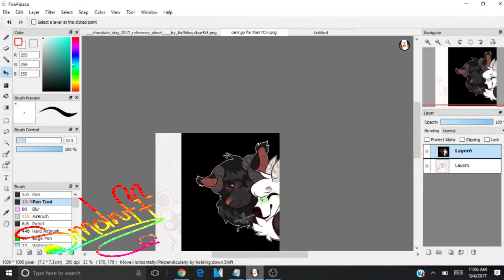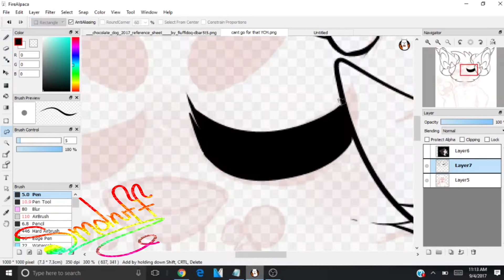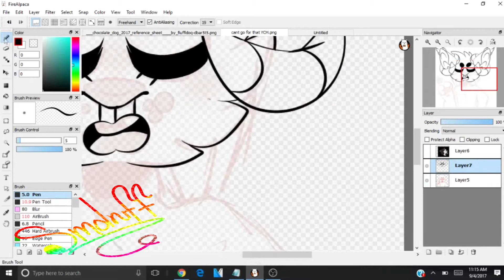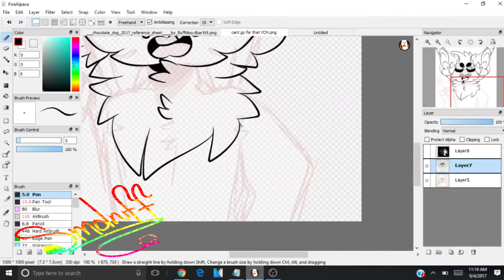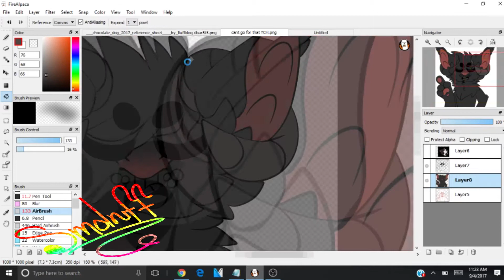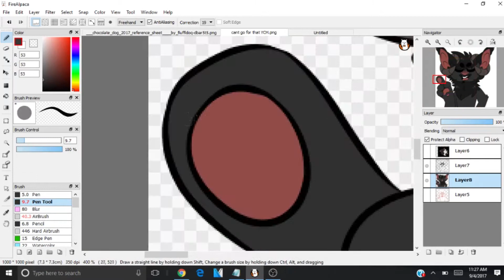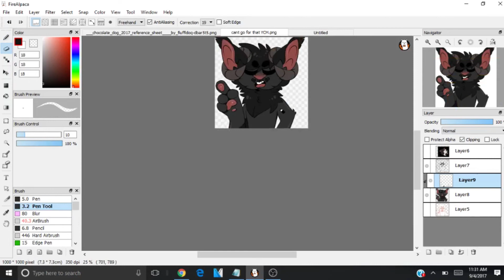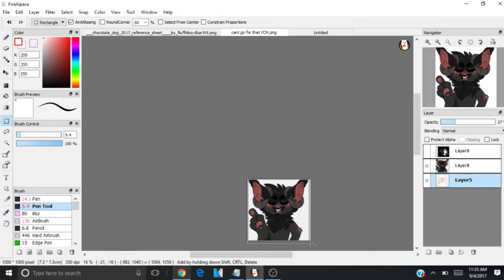:+ Can't go for that +: SPEEDPAINT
Music : Daryl Hall & John Oates - I Can't Go For That (No Can Do)
Mother Mother - Body

YCH For: N3koBit3 on Deviantart

My Deviantart: Smolniff